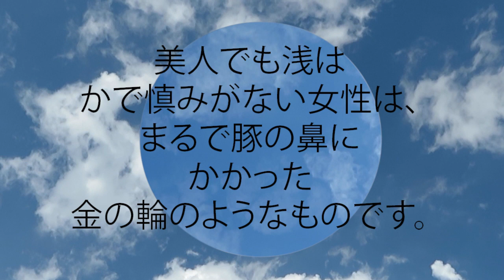箴言 11:22 悪人はいつか必ず罰せられます。しかし、神は正しい人の子孫をいつか必ず救います。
悪人はいつか必ず罰せられます。
  しかし、神は正しい人の子孫をいつか必ず救います。